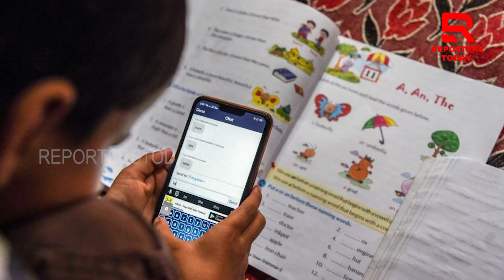ପିଲାଙ୍କ ଜୀବନ ସହ ଖେଳ ଖେଳୁଛନ୍ତି ମନ୍ତ୍ରୀ !